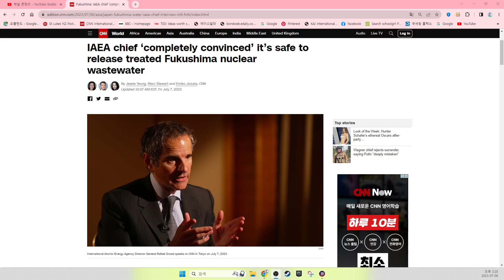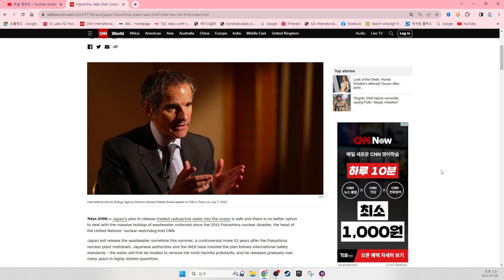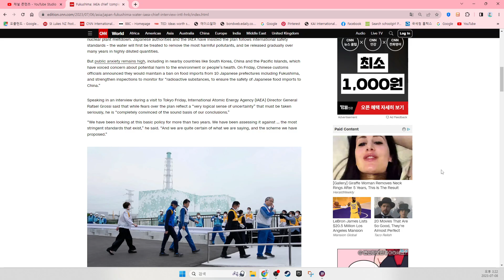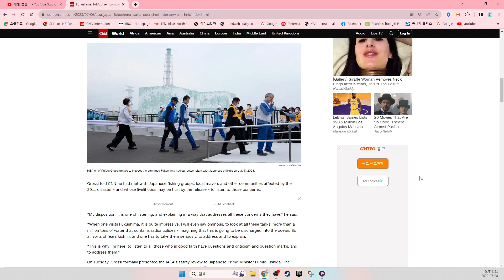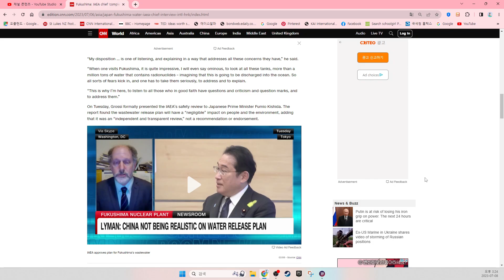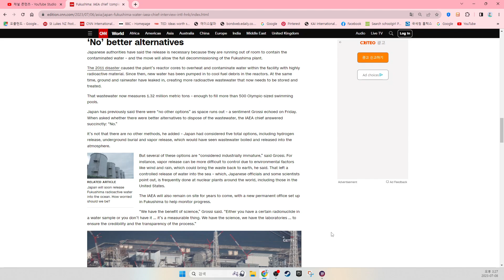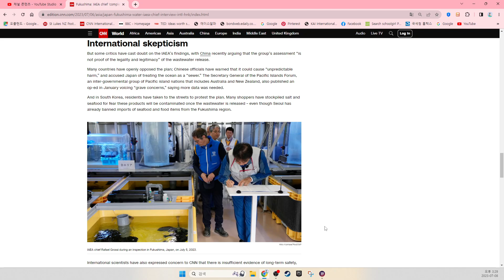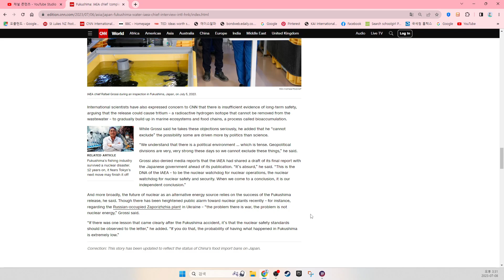IAEA chief ‘completely convinced’ it’s safe to release treated Fukushima nuclear wastewater. CNN.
By Jessie Yeung, Marc Stewart and Emiko Jozuka, CNN
Updated 10:07 AM EDT, Fri July 7, 2023